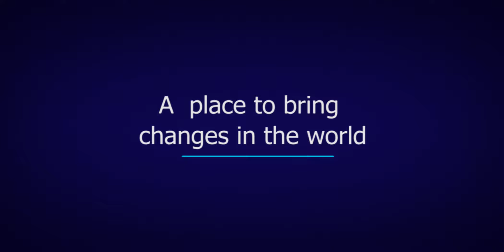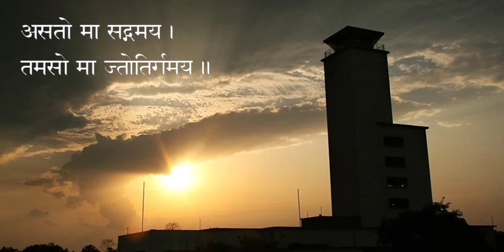IIT KGP Profile Film